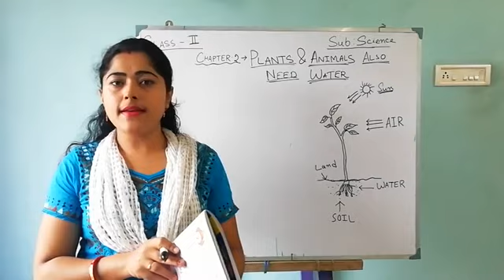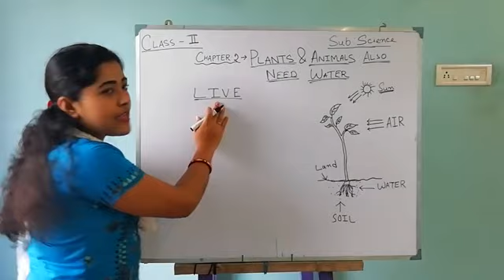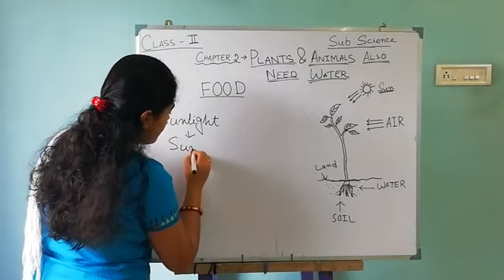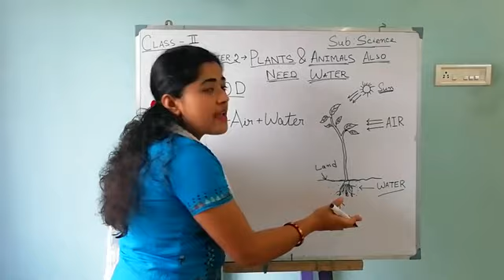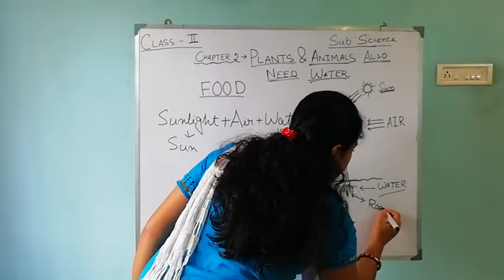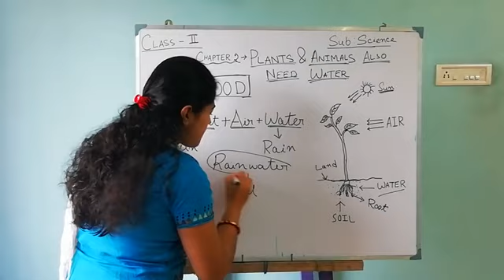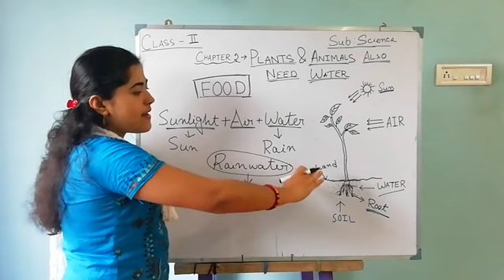Class II Science (Topic : Plant and Animals also need water)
TEACHER : ARJITA ROY HAZRA